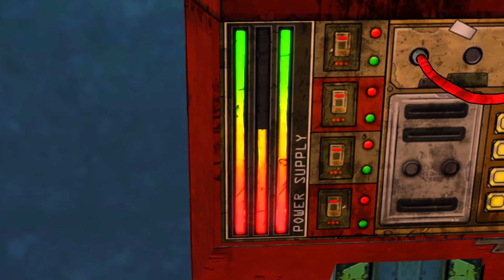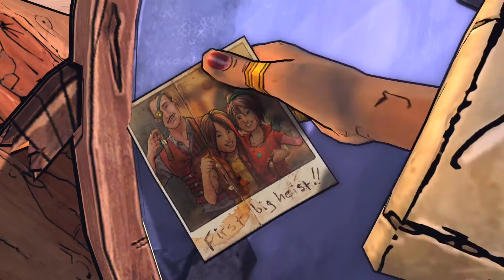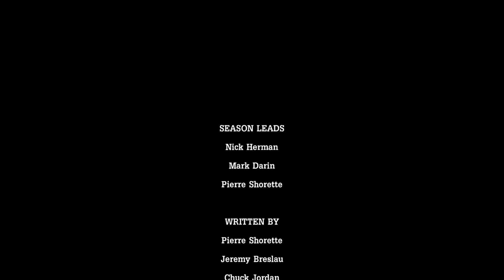A Real Balls Up | Tales From The Borderlands Episode 2 Part 3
Today Cyber, Whoover and Turtle Guy finish Episode 2 of Tales From The Borderlands where relationship-altering mistakes may have been made, and a life-or-death decision of trust must be made!

Whoover: Metal ball.